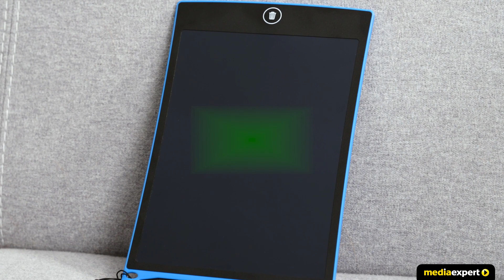Notatnik cyfrowy VÖGEL WB585B | Wideoprezentacja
👉 Notuj, rysuj, licz i… oszczędzaj papier. W notatniku elektronicznym w błyskawiczny sposób zrobisz szybką notatkę, szkic, listę zakupów i co tylko zechcesz. Jego wielokolorowy ekran reaguje na siłę dotyku, dzięki czemu możesz rysować linie o różnej grubości. Gdy już napiszesz, narysujesz i zanotujesz wszystko, co chcesz – możesz, dzięki wbudowanemu magnesowi, powiesić notatnik na przykład na lodówce. Jest on idealny także dla studentów, uczniów i przedszkolaków. Rozwiązywanie zadań matematycznych i nauka pisania to teraz czysta zabawa i przyjemność. Notatnik zużywa bardzo mało energii, więc możesz bez obaw wziąć go nawet w długą podróż.

Wybrane cechy notatnika cyfrowego VÖGEL:

✅ prosty w użyciu
✅ multikolor
✅ szybkie czyszczenie
✅ lekka obudowa
✅ niskie zużycia energii
✅ ekran LCD
✅ rodzinna tablica ogłoszeń